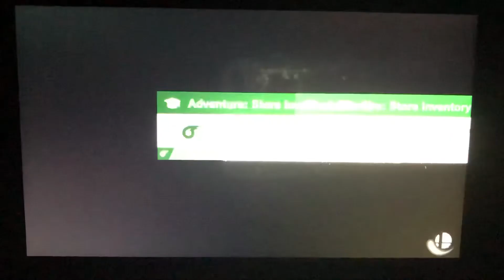SSBU - Isabelle (me) vs Fake Alex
A 1 on 1 battle on Town and City (Ω Form) Stage from Super Smash Bros. Ultimate.